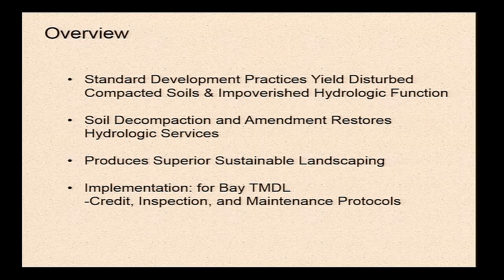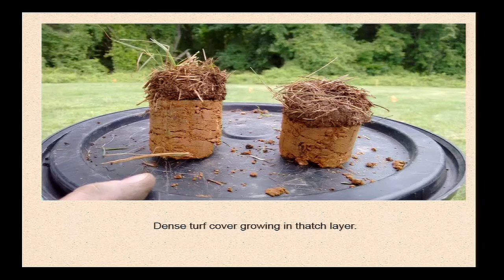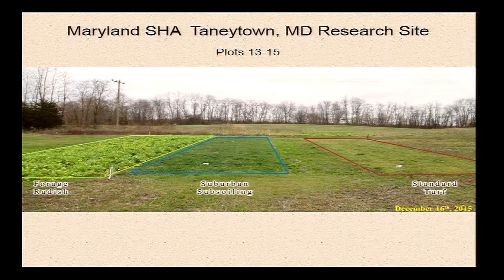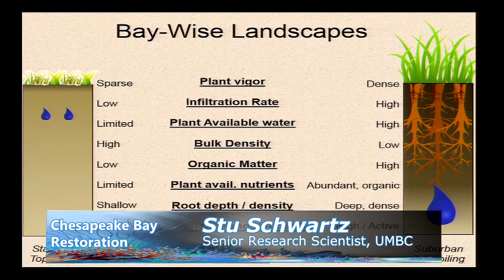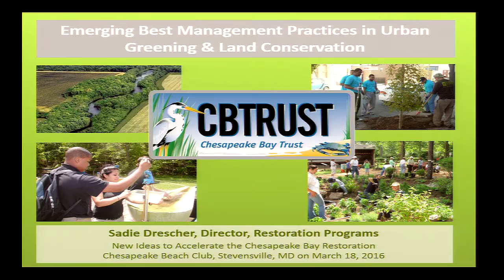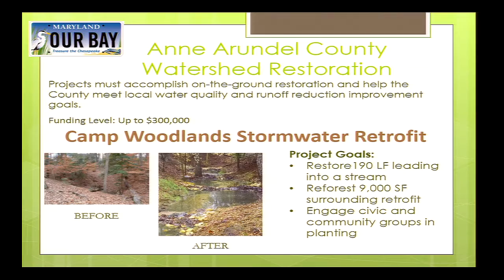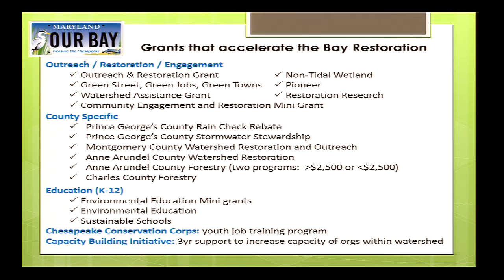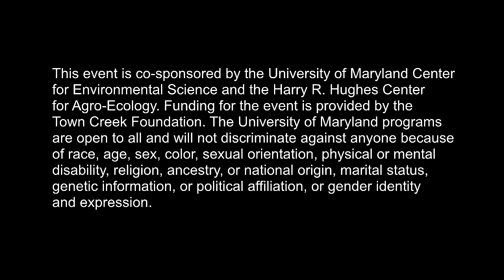New Ideas to Accelerate Chesapeake Bay Restoration-BMPs in land Conservation and Urban Greening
Presented by: Stu Schwartz, Senior Research Scientist, University of Maryland Baltimore County; Adam Ortiz, Director, Department of the Environment, Prince George’s County; Sadie Drescher, Senior Program Officer, Chesapeake Bay Trust.
Conference Objectives: Accelerate Bay restoration goals by: 1) highlighting emerging scientific discovery, policy development, and
implementation by the public or private sectors; 2) enhancing BMP implementation of water quality goals to meet the TMDL, ecosystem health, and practices that also have the synergistic impact on reducing greenhouse gas emissions; and 3) develop and implement a communication plan that translate and transmits the conference findings to a broader audience, particularly leading environmental decision-makers.